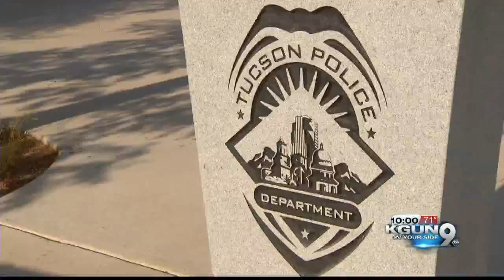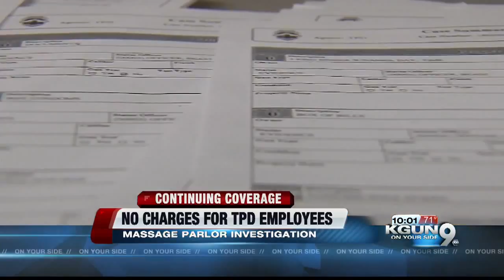Tucson Police employees won't face charges in massage investigation